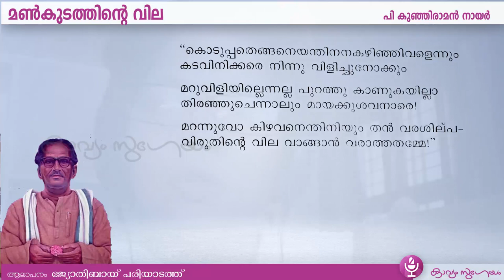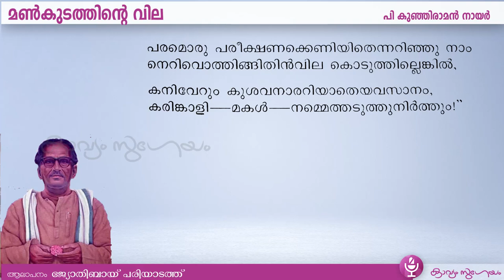Day 05 | Mankudathinte Vila - മൺകുടത്തിന്റെ വില | P. Kunhiraman Nair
അഞ്ചാം  നാൾക്കവിത  .
മൺകുടത്തിന്റെ വില -പി കുഞ്ഞിരാമൻ നായർ
കൂടുതല്‍ കാവ്യാലാപനങ്ങള്‍ക്കായി